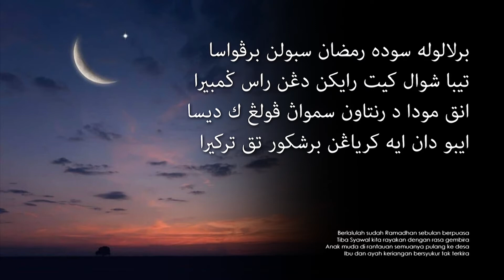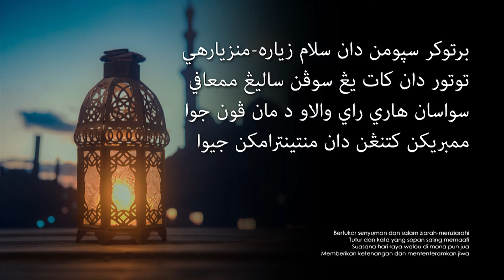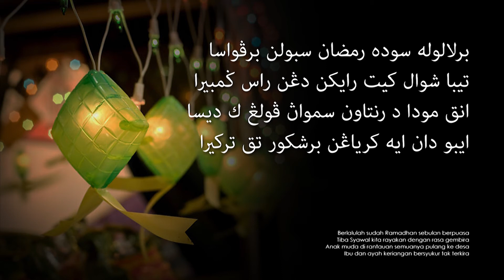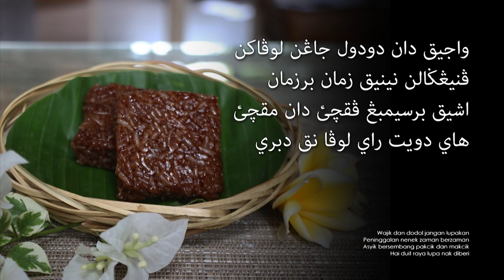Anuar & Ellina - Suasana Hari Raya (Lirik Video ~ Jawi)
Penyanyi: Anuar & Ellina
Album: Bersama Di Hari Raya (1985)
Komposer: Adnan Abu Hassan
Penulis Lirik: Habsah Hassan